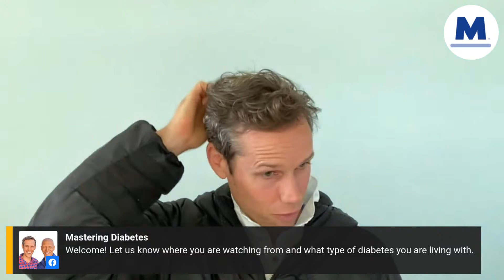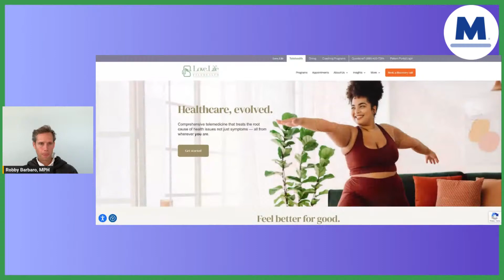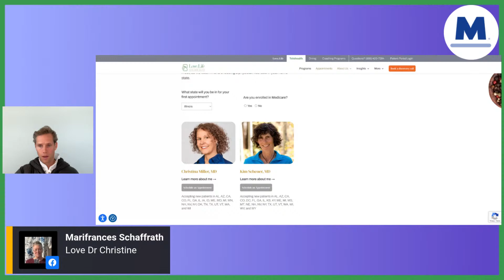Diabetes and Artificial Sweeteners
Robby from Mastering Diabetes is here to tell us the sweet truth about whether artificial sweeteners are the right choice for those living with diabetes.